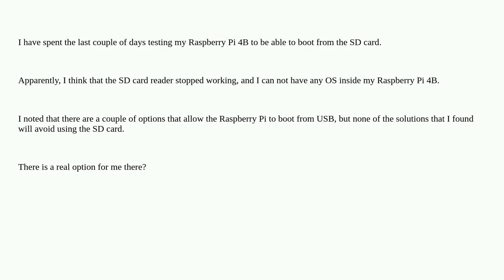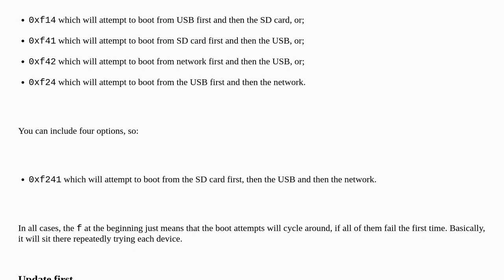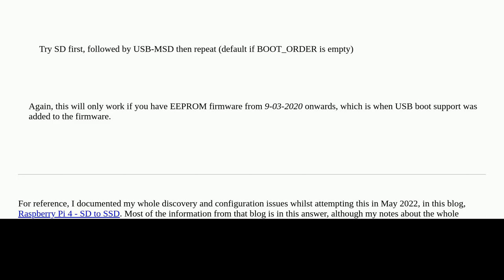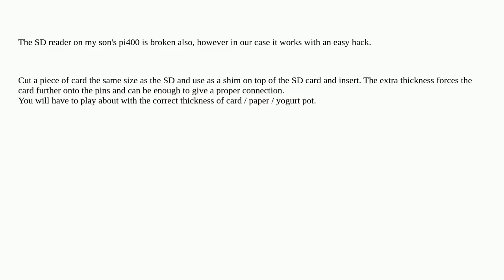Boot from USB with a Raspberry Pi 4B that apparently has a broken SD card reader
A special thanks goes out to the community

  pi-4 boot-issues sd-card usb